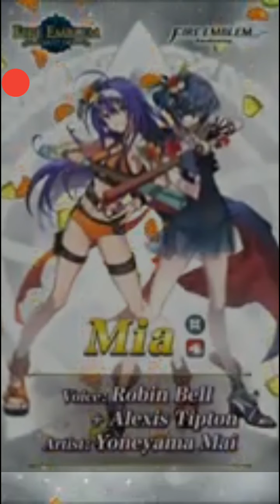Damn You Intern-KUN!!! : Fire Emblem Heroes Summers Passing Trailer Reaction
INTERN-KUNNNNNN!